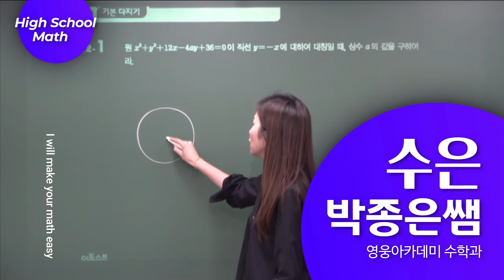(주)영웅교육 영웅아카데미 고등부 수학과 박종은선생님[수강기호:수은] 홍보 영상 Ver.1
영웅아카데미 1캠퍼스 고등부 수학과 대표강사 박종은선생님을 소개합니다. 명문대 수학과 출신의 지성과 미모를 모두 갖춘 최고의 수학선생님이십니다.